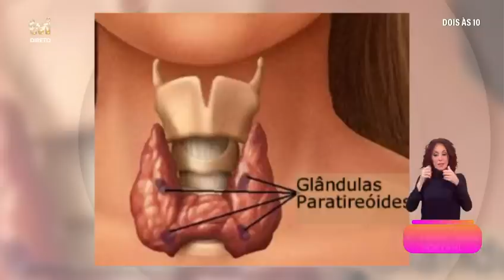Flávio Furtado: «Nos últimos quatro anos fui operado sete vezes» | Dois ás 10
No «Dois às 10», Rita Roque, cirurgiã endócrina, explica a diferença entre a tiroide e paratiroide e o que levou Flávio Furtado a realizar tanta cirurgia. O comentador correu o risco de perder a voz numa das cirurgias.

Novos episódios nas manhãs da TVI, de segunda a sexta, a partir das 10:00.

Cláudio Ramos e Maria Botelho Moniz fazem-lhe companhia de segunda a sexta de manhã, nos ecrãs da TVI, no «Dois às 10». Esta dupla apresenta um formato que mistura diversão, informação, histórias densas e emotivas.